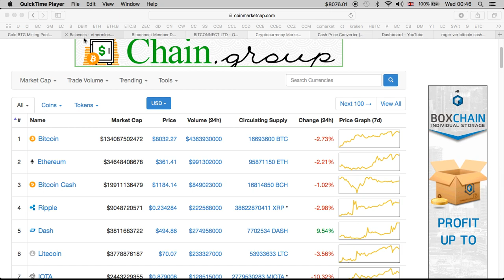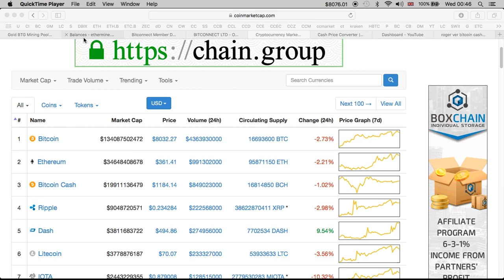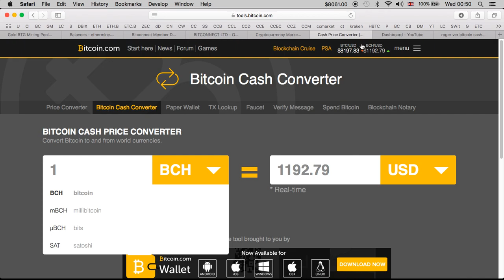Roger Ver | Continues To Deceive And Mislead That BCH Its Bitcoin